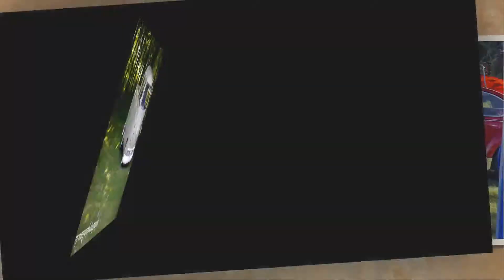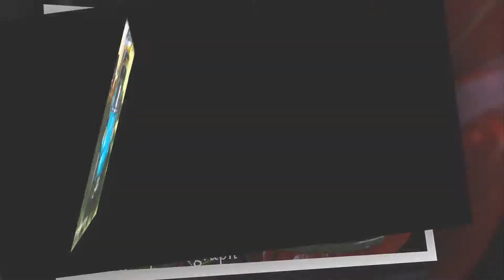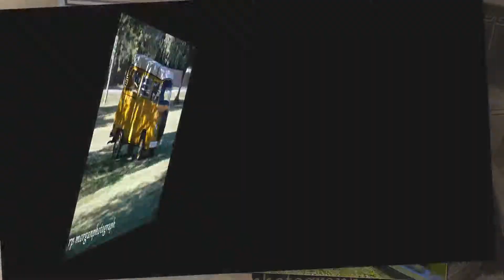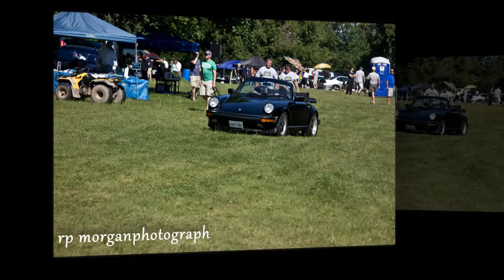Jitterbug VW show 2014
Annual VW car show held at Niagara Falls.